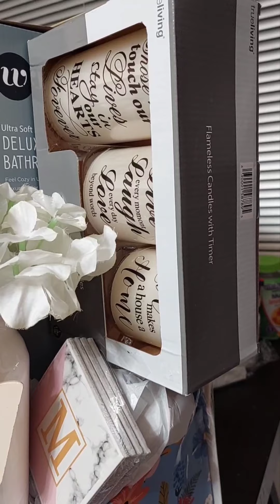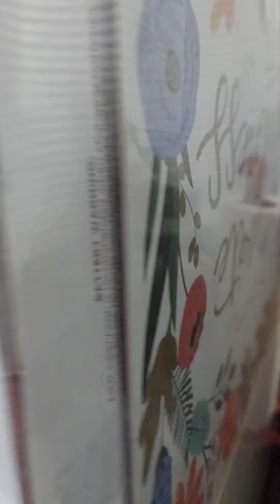Beautiful Christmas gift for Momma !